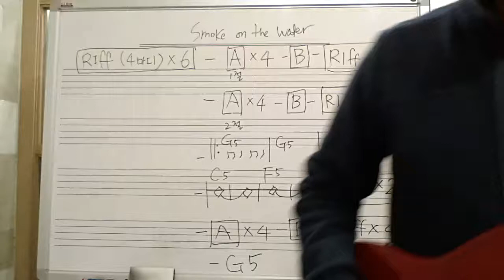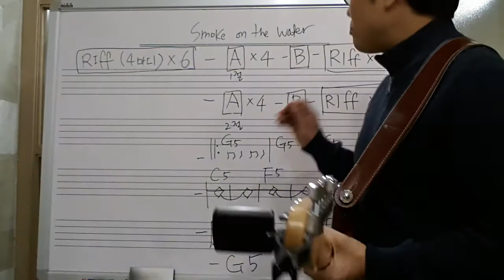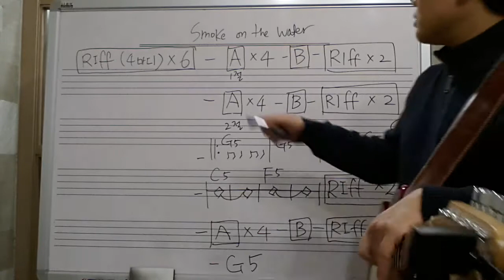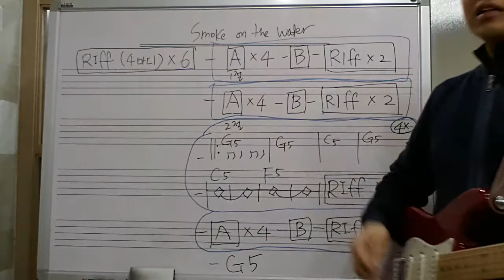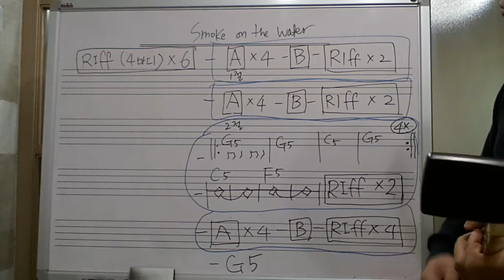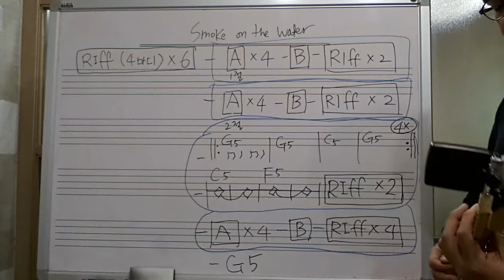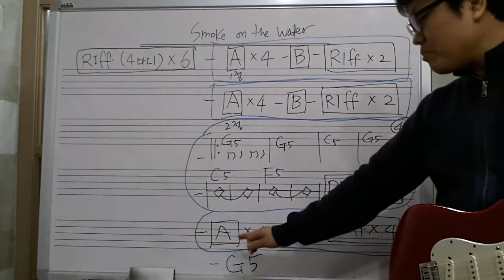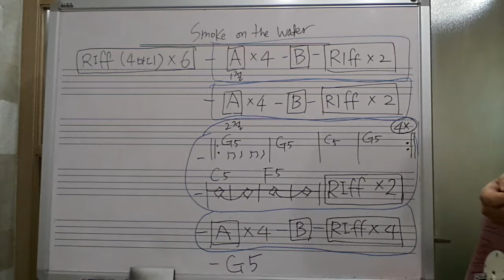[왕초보일렉기타22강] smoke othe water 배우기 4- 곡순서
일렉기타 초보 강좌를 시작합니다 ^^ 여기로 오세요 1강부터 체계적으로 배워보아요 !